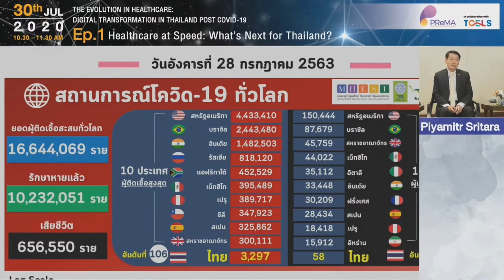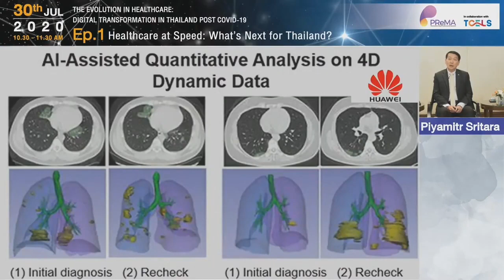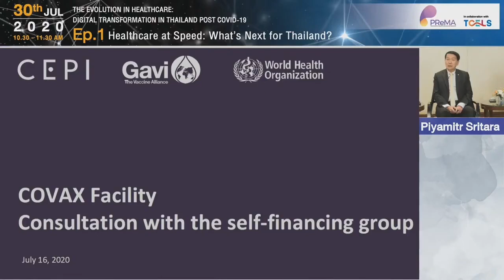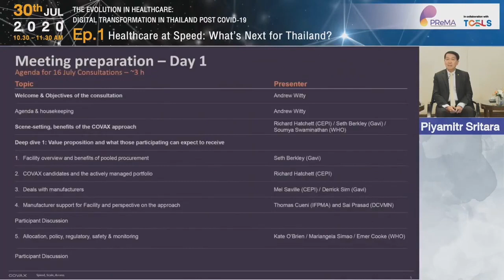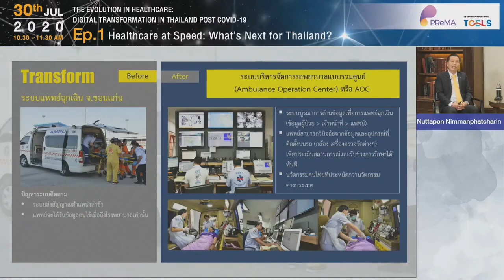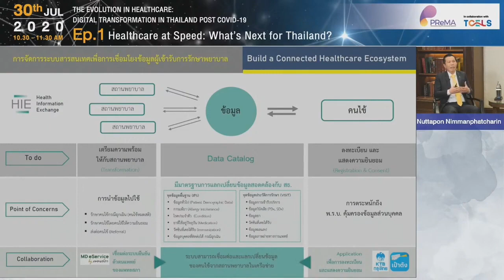Ep.1: Healthcare at Speed: What's Next for Thailand?_(No Subtitle)